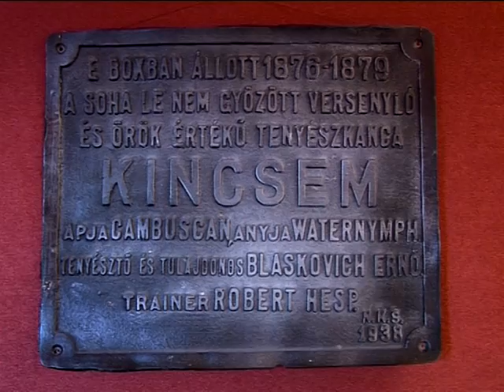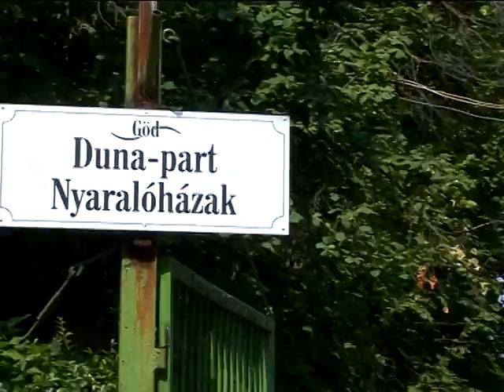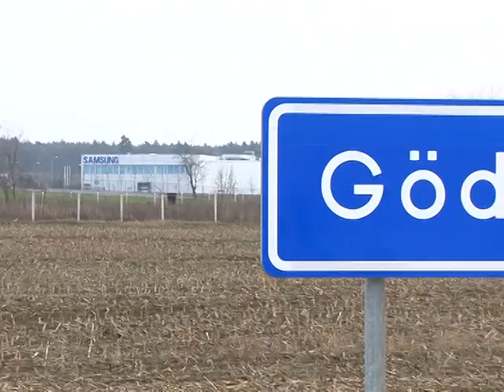Göd üdvözli önt!